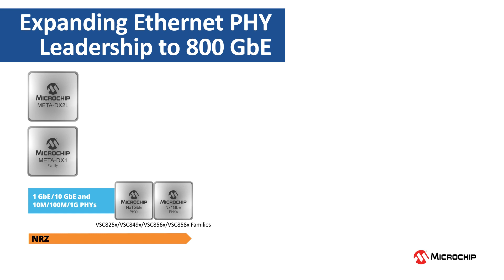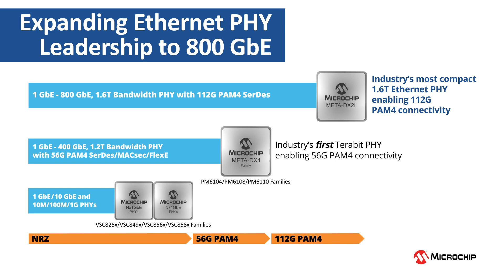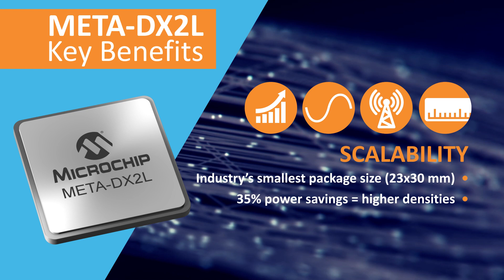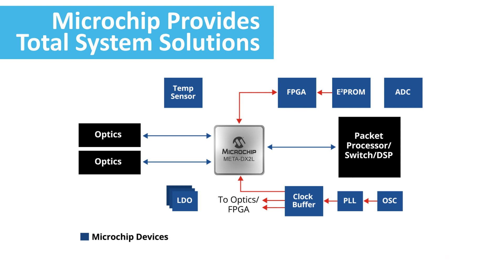META-DX2L | 1.6T Ethernet PHY with 112G PAM4 SerDes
Introducing Microchip’s META-DX2L, the industry’s most compact 1.6 Tbps Ethernet PHY with 112G PAM4 SerDes and supporting Ethernet rates from 1 GbE to 800 GbE. The video discusses market trends, key features, and some of the primary applications that META-DX2L addresses.